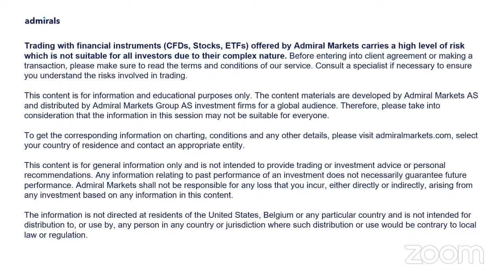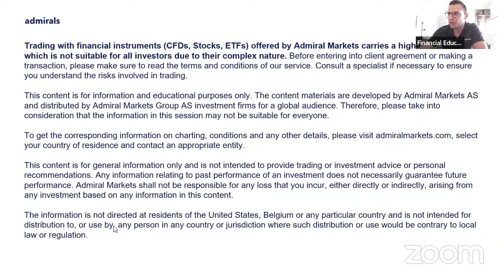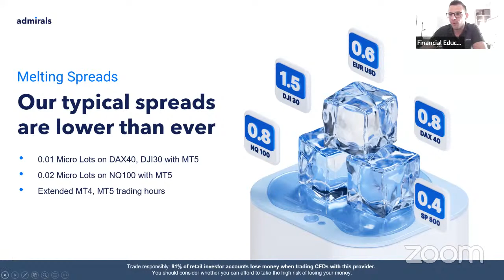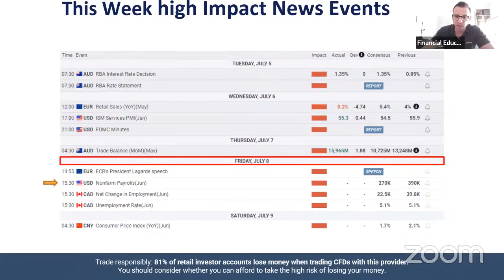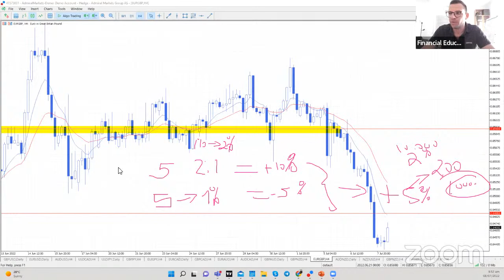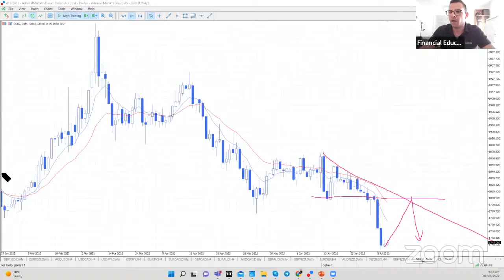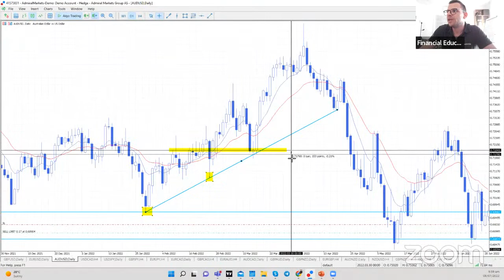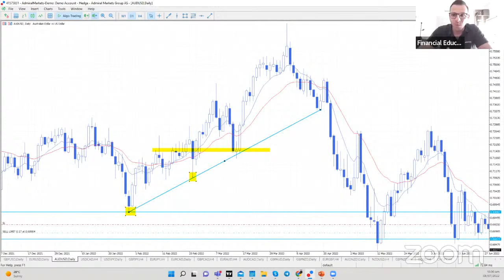🔴 Live Trading with Theo Theodorou | 08.07.2022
⏰ Every day at 7:30 London Time.
Each session is hosted by Theo Theodorou, an experienced trader, where the upcoming trading day is discussed in depth so you can be prepared for the market movement!

●RISK WARNING●